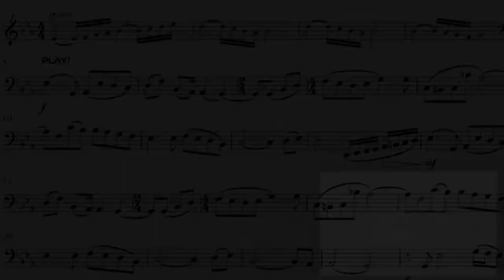Play-Along for BASS TROMBONE: CINEMA PARADISO'S MAIN THEME (by E.Morricone)🎶📲📽️👦🏻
⚫ DESCRIPTION of the Play-Along product:
They say good movies are like good wine; its value doesn't decrease but improves as they grows old!🍷 This is the case of Cinema Paradiso🎞️, a production directed by Giuseppe Tornatore, and it's also true for its soundtrack, composed by Ennio Morricone. Unfortunately, Ennio passed away less than two months ago but we are lucky enough to have his music to remember him as the genious he was. 📽️👦🏻